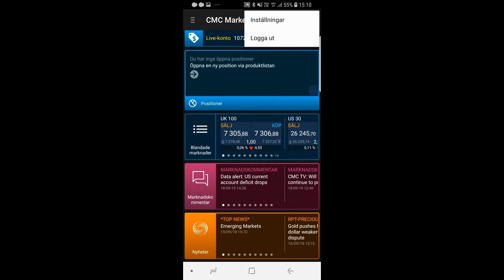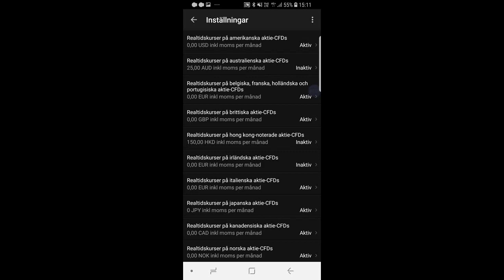Android - Aktivera prisdata/kurser för aktier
Denna video ska endast ses som generell information och syftar inte till att ge handels- eller investeringsrådgivning eller personliga rekommendationer. Historisk avkastning är inte någon garanti för framtida avkastning. CMC ska inte hållas ansvarig för någon förlust som drabbar dig, direkt eller indirekt, från någon investering baserad på information i denna video. Kom ihåg att handel med CFDs innebär en hög risk och det kan vara så att det inte är en lämplig produkt för alla investerare.